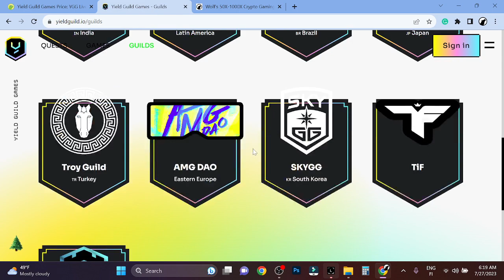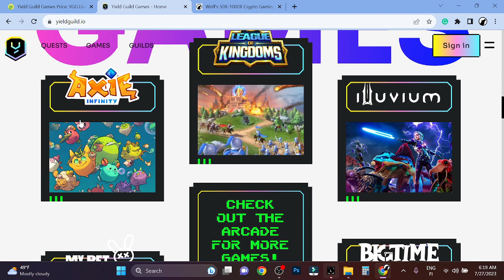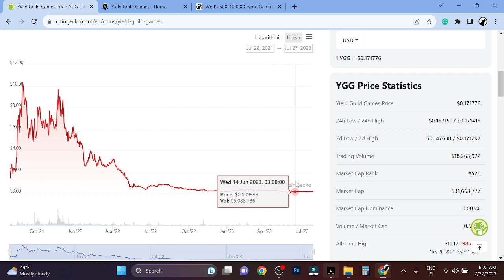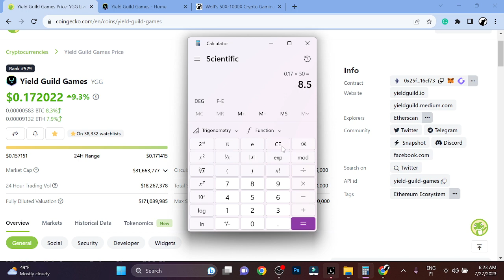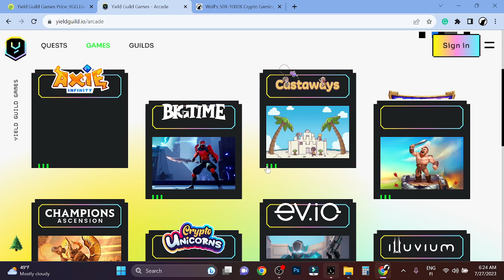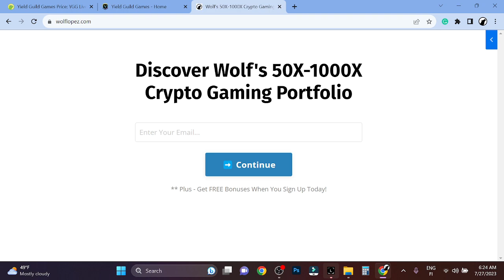Yield Guild Games (YGG) Price Prediction 2023